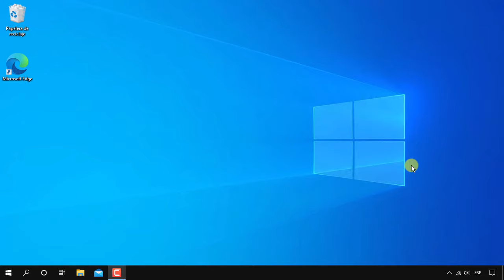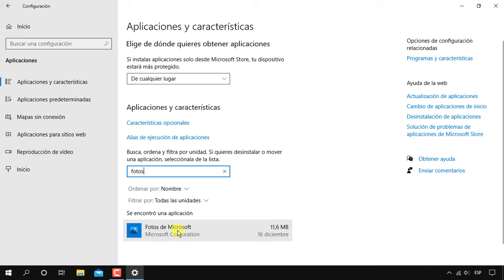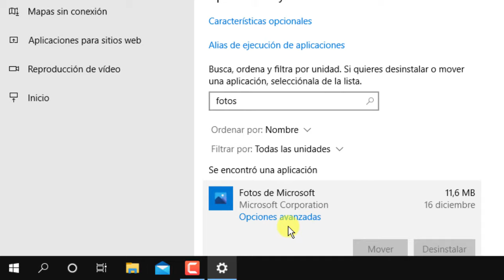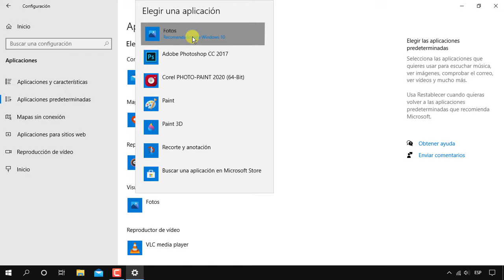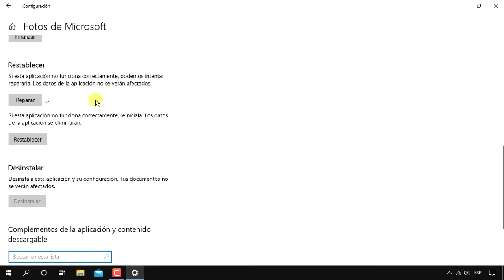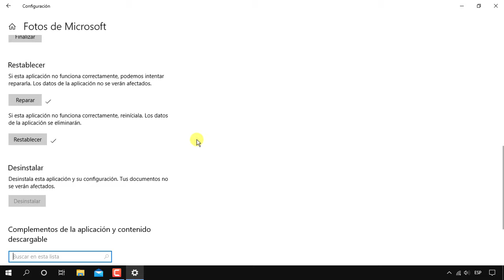Cómo REPARAR el Visualizador de Fotos de Windows 10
aprende como reparar el visualizador de fotos de windows 10 paso a paso veremos como arreglar el visualizador de fotos de windows 10 de manera fácil y rápida de manera que si tienes algún problema o error con el visualizador de fotos de Windows 10 este quedará reparado por completo en tu pc

✅ Cómo SUBIR o BAJAR el Brillo de la Computadora Windows 10 PC de Escritorio | ajustar brillo pc 2021